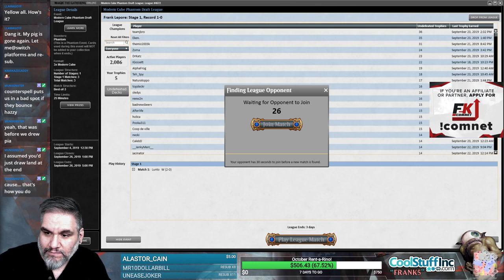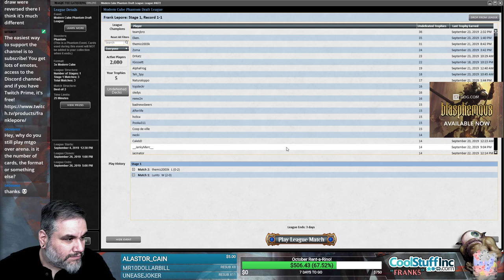(Magic Online) Modern Cube Stipulation Draft #26 - 9/30/19